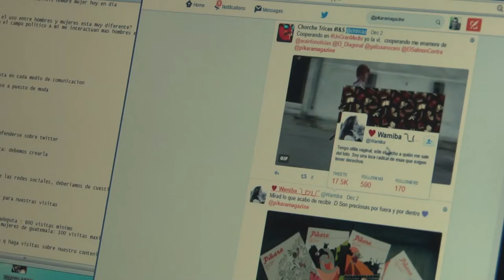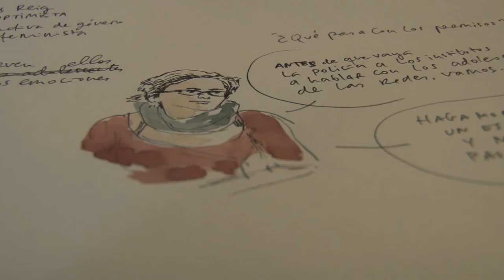Taller de creatividad Ciberfeminista Sormen Tailera